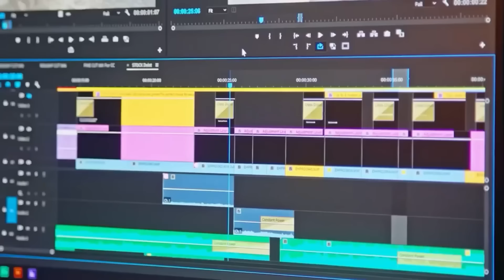🦊😂 "ATLÉTICO vai AMASSAR o CRUZEIRO" BOTAFOGUENSES TRISTES voltaram a falar da RAPOSA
💰 ODD 4.0 PARA O CRUZEIRO marcar UM GOL contra o Fortaleza

00:00 inscreva-se
00:10 BETFAIR
02:00 siga-me no instagram: @cruzeirodepre